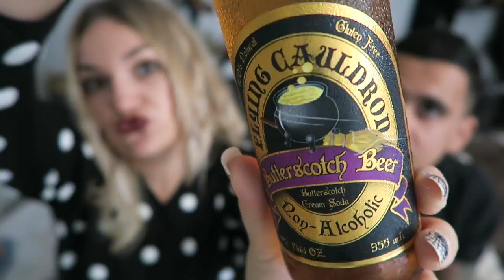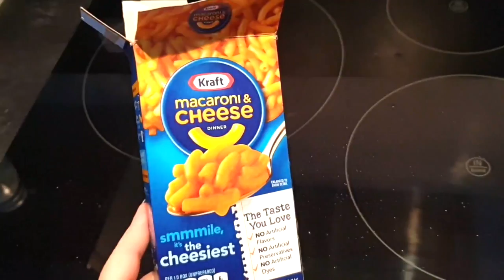DEGUSTATION EN COUPLE AMERICAINE 🍭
Il est temps de passer aux choses sérieuses en goûtant enfin des produits typiquement américains !